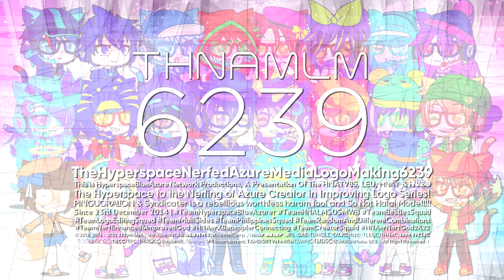THNAMLM6239 "Gotharkitech 1.5" Intro/Logo Graphic (Variant 2: Enhanced | Multi-Sided | 22.11.2022)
This is My Enhanced Version Of Gotharkitech 1.5 Logo!

𝐋𝐨𝐠𝐨 𝐒𝐩𝐞𝐜𝐢𝐟𝐢𝐜𝐚𝐭𝐢𝐨𝐧:

Enhanced By: Hyperspacezurer (Me)
Successor To: None
Original Series: Gotharkitech 1.5
Made Logo By: @Buchepsicatasilor3261
Vegas Pro Required Used: 12 Or Higher
Audio/Music Used: PRO TV Film Serial Ident (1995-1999) & Starz! ids 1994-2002

𝓐𝓭𝓭 𝓜𝓮 𝓞𝓷 𝓓𝓲𝓼𝓬𝓸𝓻𝓭: 🌌【𝗛𝗡𝗔𝗲𝗿】🌀#1624

and all the THNAMLM6239 Logos